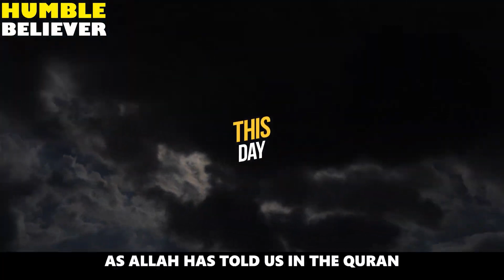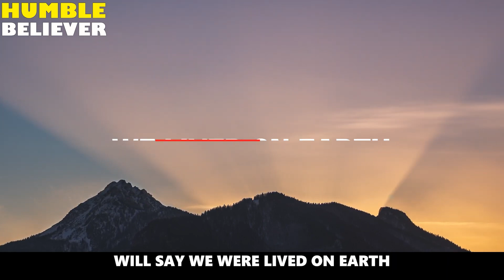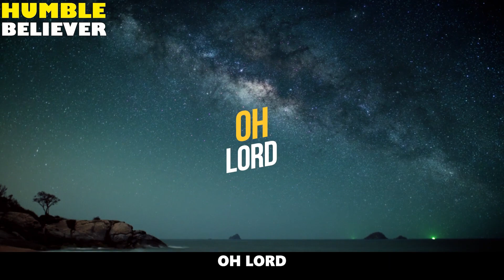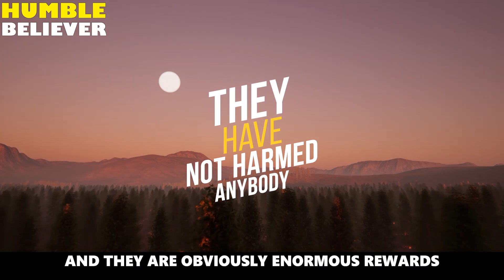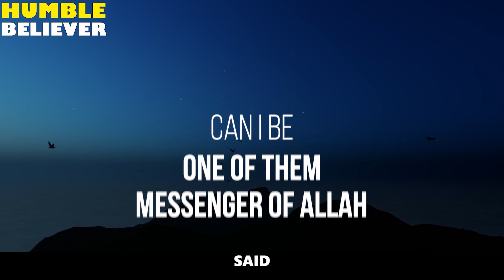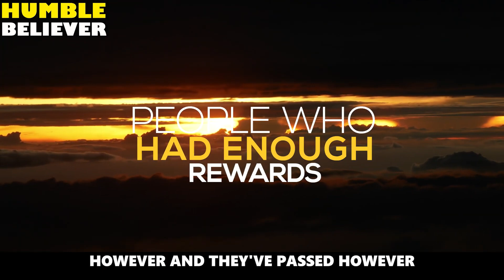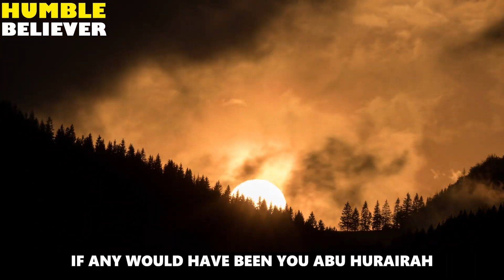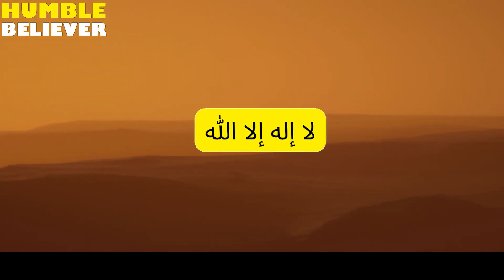50 THOUSAND YEARS, THE SIZE OF THIS SCARY DAY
PLEASE NOTE:
This footage was made by HumbleBeliever.
Please don't take or use the footage on any platform without our permission. In the making of this footage, the DJI Spark Drone was used.